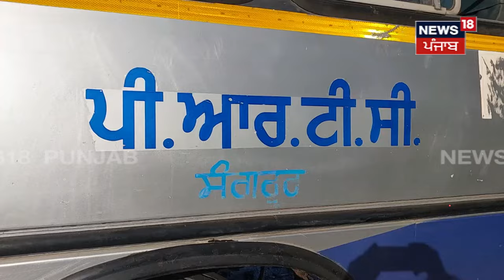Samana Accident | ਸਵਾਰੀਆਂ ਨਾਲ ਭਰੀ ਰੋਡਵੇਜ਼ ਦੀ ਬੱਸ ਵੱਜੀ ਟਰੱਕ 'ਚ, ਡਰਾਈਵਰ ਦੀਆਂ ਟੁੱਟ ਗਈਆਂ ਦੋਵੇਂ ਲੱਤਾ |N18V